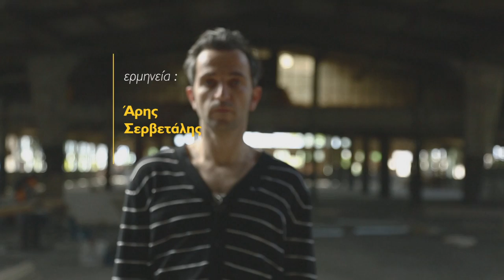Δημήτρης Κουρτάκης | Αποτυχημήνες απόπειρες αιώρησης στο εργαστήριό μου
Σκηνοθεσία: Μιχάλης Κωνσταντάτος
Infographics: Γιώργος Καραγιώργος
Διεύθυνση Φωτογραφίας: Δημήτρης Χριστοδούλου